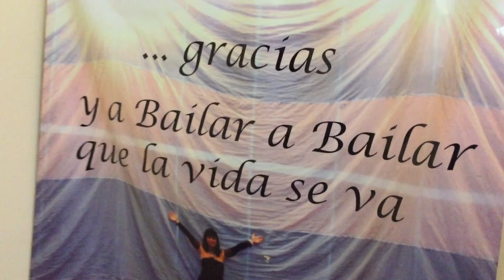Los Hermanos Macana, 1-3, Buenos Aires, La Milonga De Los Zucca, 22.01.2015